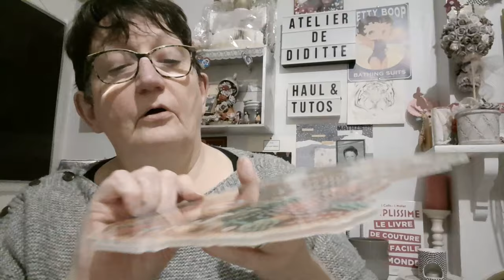Lundi c'est UNBOXING avec la boutique NEWCRAFTDAY Diamond Painting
Détails des prix du concours du Black Friday :
Prix ​​: une carte cadeau de 10 $ (pas de dépense minimum)
Quantité : 3 cartes cadeaux (une par gagnant)
Gagnants : 3 utilisateurs
Validité de la carte cadeau : Aucune expiration